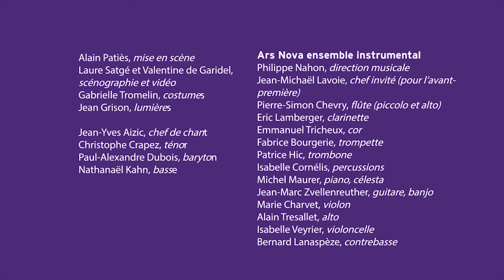l'Ensemble Ars Nova, une histoire unique au service de la création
Depuis sa création en 1963 par le compositeur et chef d'orchestre Marius Constant, l'ensemble Ars Nova ne cesse de s'aventurer sur tous les territoires de la création musicale avec excellence et générosité.